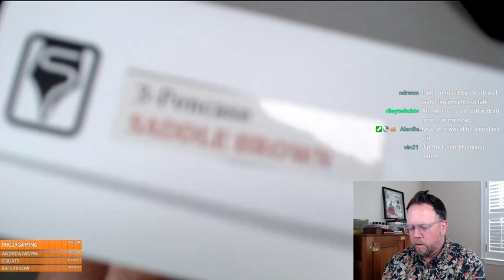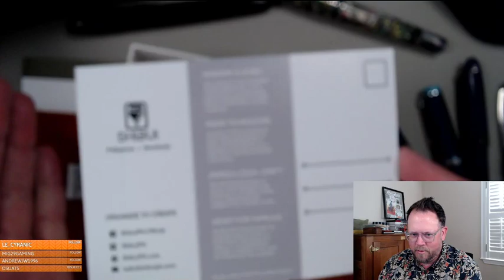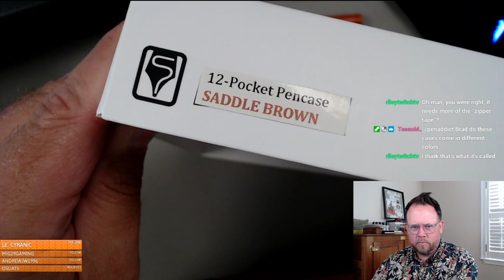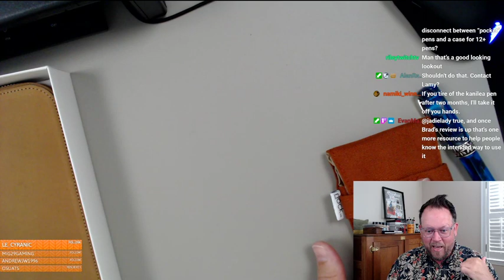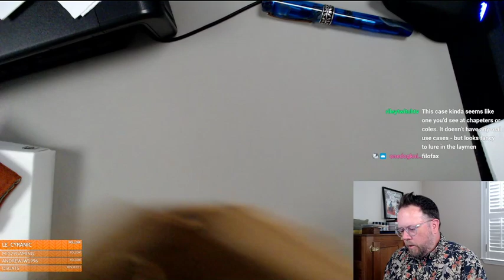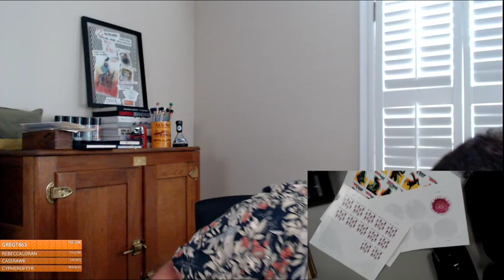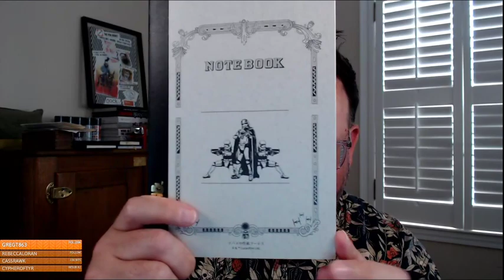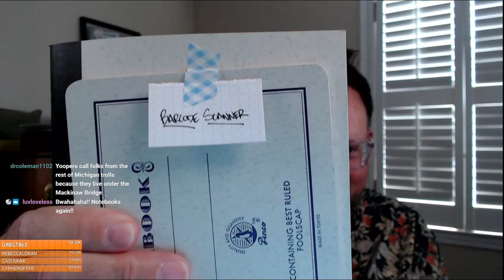The Pen Addict: Nobody puts Bradly in the corner